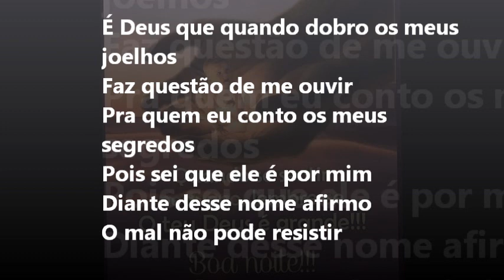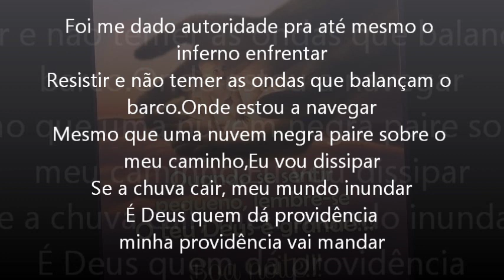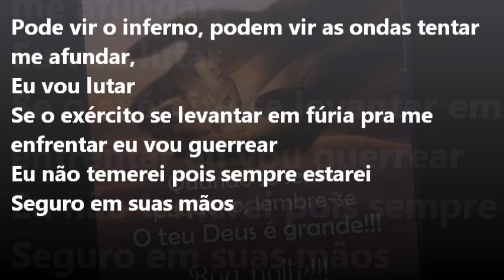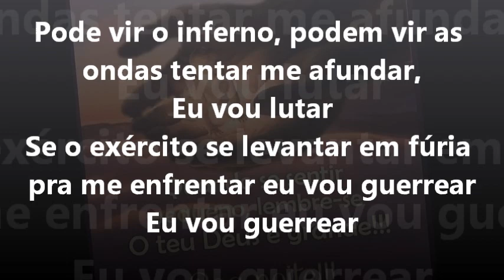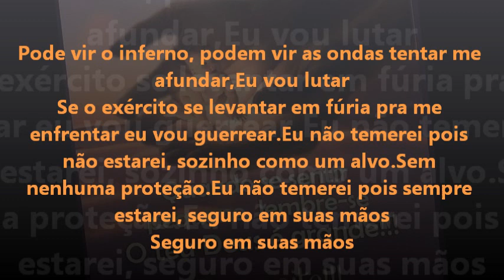DEUS DA PROVIDÊNCIA ELAINE JESUS LEGENDADO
louvores